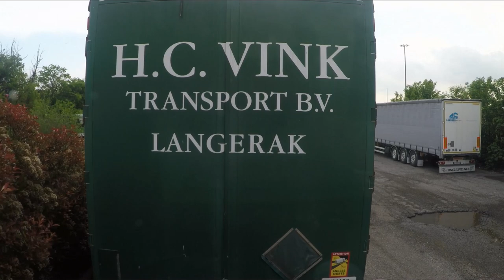Klant weigert lading aan te nemen | Werner vlogt #36 | Leven op wielen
Deze week een chaotische start van de week richting Italië. In italië is een feestdag geweest op maandag waardoor het en heel druk is op de weg naar Zwitserland, doordat je op maandag niet door Zwitserland heen mocht. Maar deze week is ook vrij bijzonder, want de lading van Werner wordt geweigerd bij een adres. De klant wilt de lading namelijk niet hebben. Door de vertraging die hierbij en bij andere zaken wordt opgelopen is het een week met flinke ups en downs. Benieuwd hoe dit afloopt? Je ziet het allemaal in deze nieuwe vlog.

Dit en nog veel meer zie je in deze video!